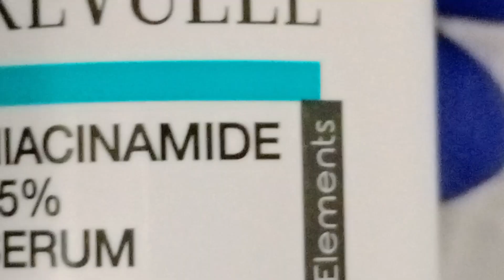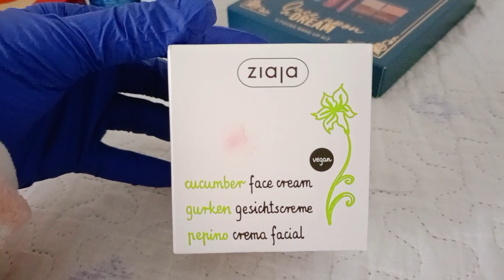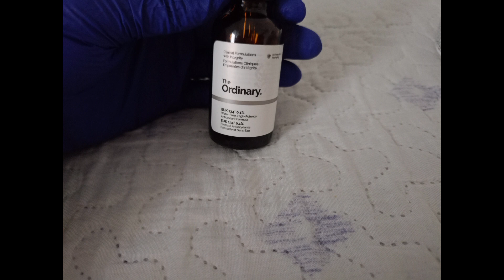محال المكياج و برودويات الواجه و شعر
محال المكياج  ؤ برودويات الواجه و شعر